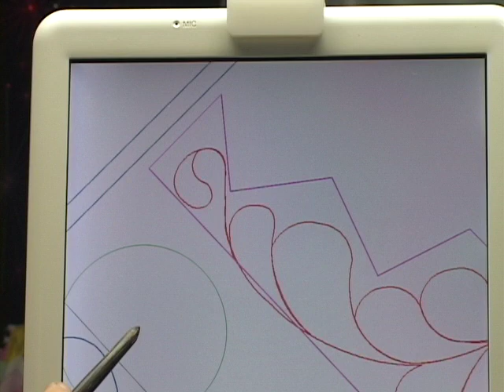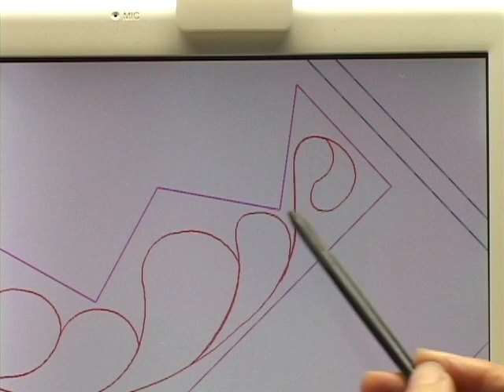Helen's iQ - Using Shape Shift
This video shows how I use shape shift to modify a pattern so that it fits inside a block. I am using IntelliQuilter, a computer guidance system for quilting machines. For more information about iQ, go to intelliquilter.com